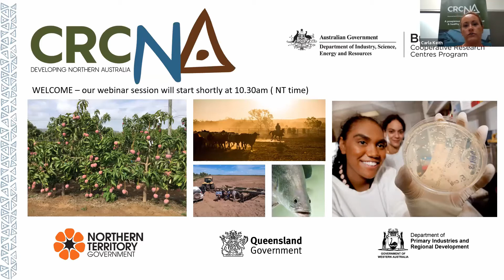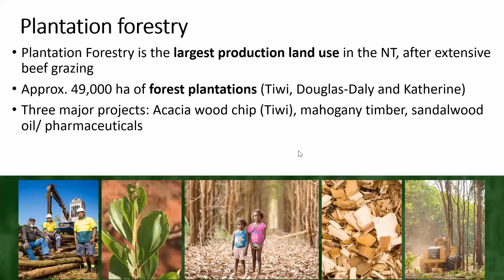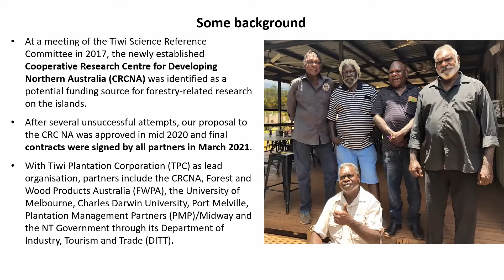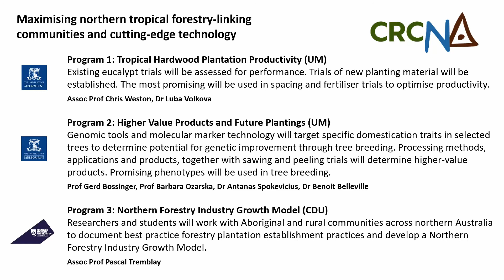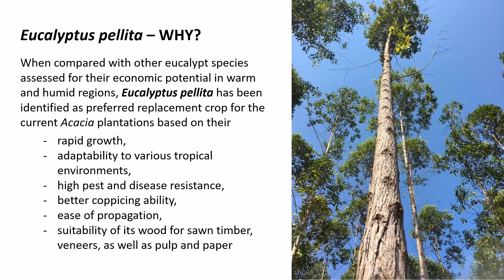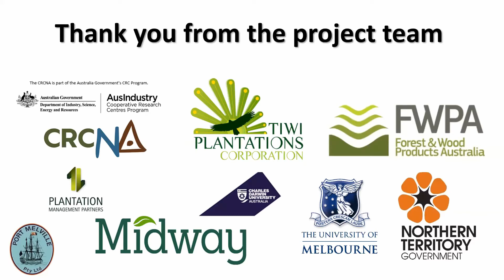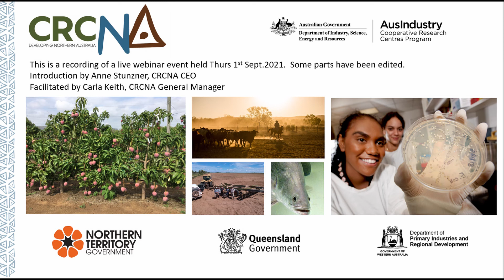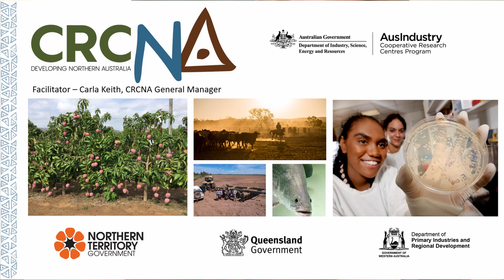Tiwi Webinar 2 Sept 2021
On 2 Sept 2021 the project team working on the CRCNA's Tiwi forestry project delivered a live webinar providing an overview of the project to date & sharing their goals for the project.